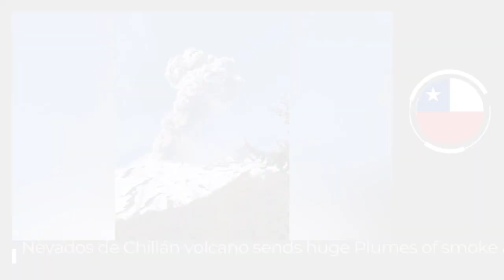Daily CLIMATE Change News : octobre 1-2 , 2022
- 🇬🇷 greece : A small waterspout spotted off in Corfu Heights area. Greece
- 🇬🇹 guatemala : Guatemala’s most active volcano Volcán de Fuego continued erupting sends rocks and Plumes of smoke

- 🇦🇷 argentina : Ice blocks break off from the Perito Moreno glacier Argentina
- 🇳🇵 nepal : a huge avalanche hit Manaslu Base Camp nepal
- 🇨🇱 chile : Nevados de Chillán volcano erupts, sends huge Plumes of smoke and ash